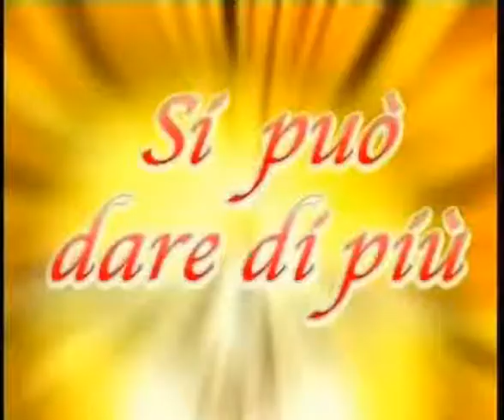Gabbiano Jonathan Livingston -5/5- "Oltre il sogno"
"Il Gabbiano Jonathan Livingston"
di Luca Poli - tratto da Richard Bach
Compagnia Teatrale Duende al Teatro Cantero di Chiavari
20 ottobre 2009
Traduzione in LIS Lingua dei Segni Italiana a cura di:
Jenny Costa, Titta Arpe, Roberta Tinelli, Barbara Targa.
Rubrica "Si può dare di più" Teleradiopace